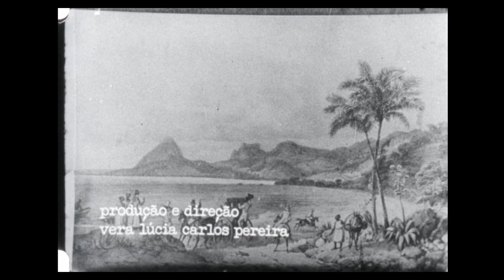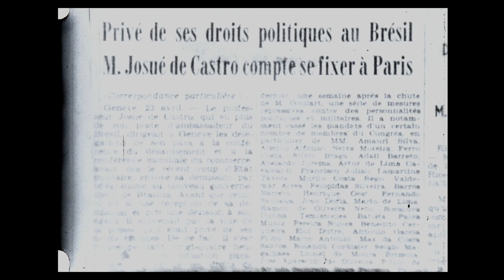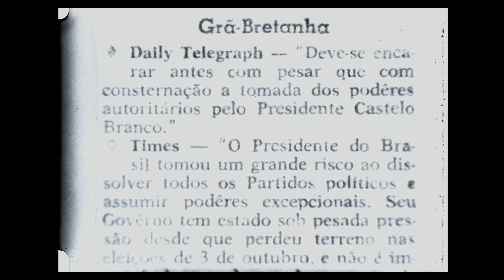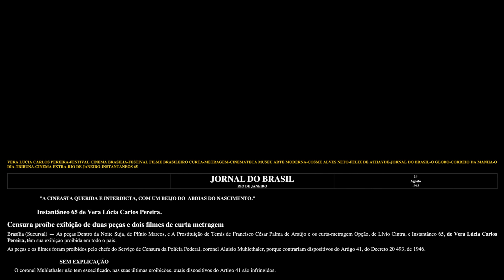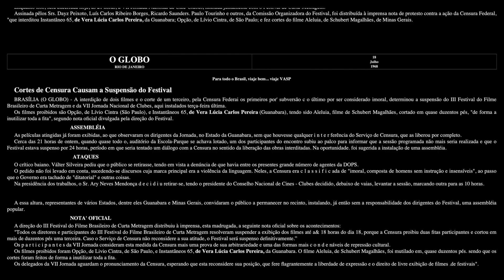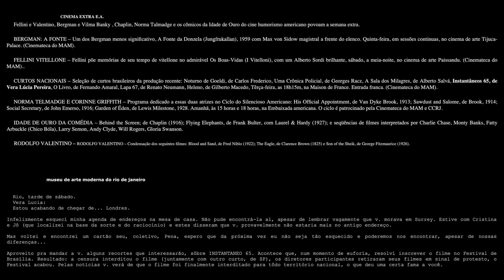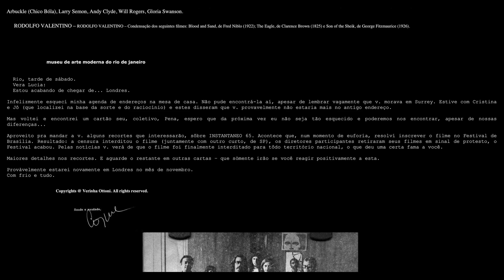INSTANTANEOS 1965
" A CINESTA QUERIDA E INTERDICTA COM UM BEIJO DO ABDIAS DO                    NASCIMENTO"
        Texto Pesia FELIX ATAIDE
        "O TRENZINHO CAIPIRA" Fantasia Concertante de VILLA LOBOS
        Partecipacao PARANA
         Ass. Direcao CARLOS VEREZA
         Montagen MARCIO CURI
         Ass. Montagem BEBETO
         Fotografia camera EDSON BATISTA
         Pruducao Direcao VERA LUCIA CARLOS PEREIRA
COPYRIGHTS VERINHAOTTONI